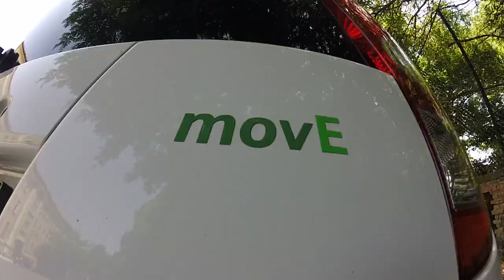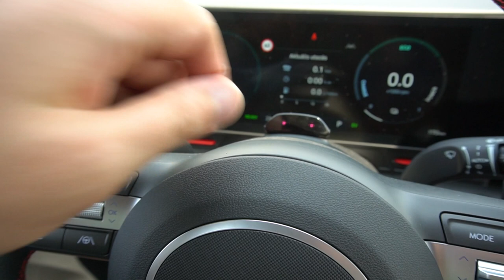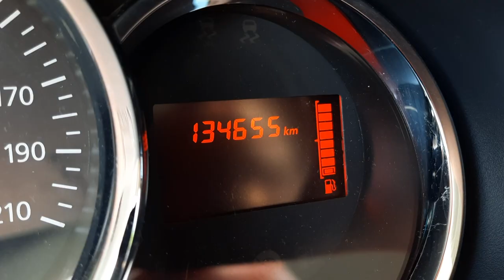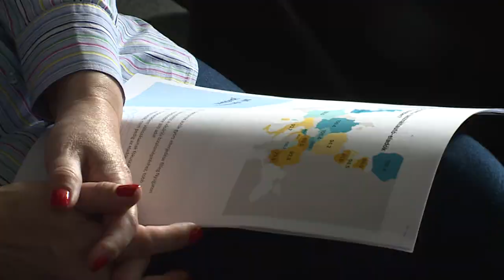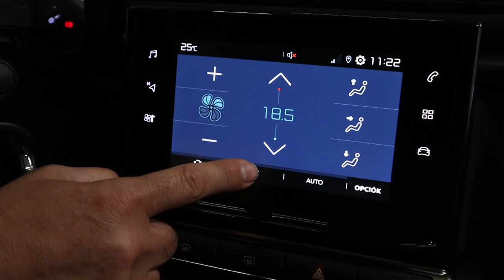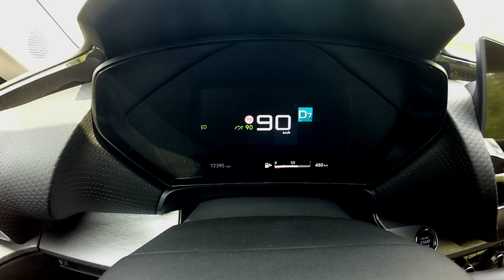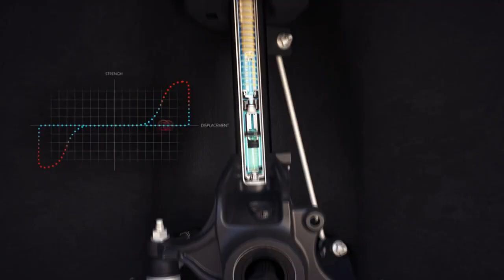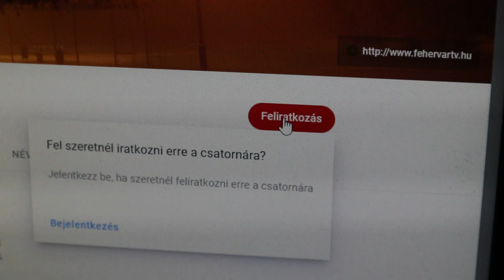230708 KOCSIZOOM S2E1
Évadnyitó adásunkban egy vezetéstechnikai pályán próbáljuk ki a Hyundai két újdonságát, az IONIQ 6-ost és a következő generációjába lépő KONA-t. Igyekszünk több, nem csak autókkal, hanem autózáshoz kötődő témával is foglalkozni. Mostani műsorunkban a használt autók piaca valamint a nyári jármű felkészítés van terítéken. Az újdonságokat kedvelőknek pedig biztosan tetszeni fog az új Citroen C5 X, melyben az egyik legnagyobb meglepetés a gépházfedél alatt van. Nézzenek minket!

Köszönjük a használt autós összefoglalóhoz nyújtott segítségét a MONER autó Kft.-nek, valamint az Ivanics Kft.-nek.